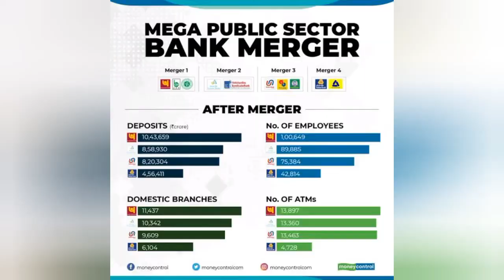महाविलयः एक अप्रैल से PNB होगा देश का दूसरा सबसे बड़ा बैंक, जानें क्या होगा आप पर असर | Coronavirus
एक अप्रैल 2020 से 10 सरकारी बैंकों का महाविलय हो जाएगा। सार्वजनिक क्षेत्र के 10 बैंकों यूनाइडेट बैंक ऑफ इंडिया, ओरियंटल बैंक ऑफ कॉमर्स, पंजाब नेशनल बैंक, सिंडीकेट बैंक, केनरा बैंक , इलाहाबाद बैंक, इंडियन बैंक, आंध्रा बैंक, कोऑपरेशन बैंक और यूनाइटेड बैंक ऑफ इंडिया का विलय होगा। विलय के बाद पंजाब नेशनल बैंक देश का दूसरा सबसे बड़ा सरकारी बैंक हो जाएगा। इस बैंक का कुल बिजनेस साइज करीब 17.94 लाख करोड़ रुपये का हो जाएगा। फिलहाल भारतीय स्टेट बैंक देश का सबसे बड़ा बैंक, जिसका कुल बिजनेस करीब 52 लाख करोड़ रुपये का है।

बता दें पिछले साल अगस्त में मोदी सरकार ने सार्वजनिक क्षेत्र के 10 बैंकों का विलय कर चार बड़े बैंक बनाने का फैसला किया था। योजना के मुताबिक यूनाइडेट बैंक ऑफ इंडिया और ओरियंटल बैंक ऑफ कॉमर्स का विलय पंजाब नेशनल बैंक में किया जाएगा। भारतीय रिजर्व बैंक (RBI) ने शनिवार को जानकारी दी है कि उसने 10 सरकारी बैंकों के विलय को मंजूरी दे दी है।

जानकारी के मुताबिक, आगामी 1 अप्रैल 2020 को इन सभी बैंकों का विलय कर दिया जाएगा. विलय के बाद अब ओरिएंटल बैंक ऑफ कॉमर्स और यूनाइटेड बैंक के ग्राहक PNB ब्रांच में सेवाएं ले सकते हैं। इसी प्रक्रार सिंडिकेट बैंक ब्रांच और केनार बैंक ब्रांच के ग्राहक किसी एक ब्रांच में जाकर सेवाएं प्राप्त कर सकते हैं। आंध्र बैंक और कॉरपोरेशन बैंक के ग्राहक यूनियन बैंक ऑफ इंडिया ब्रांच में जा सकते हैं। इलाहाबाद बैंक के ग्राहक इंडियन बैंक ब्रांच में सेवाओं के लिए जा सकते हैं। रिजर्व बैंक की शनिवार को इस संबंध में जारी प्रेस विज्ञप्ति में यह जानकारी दी गई है।

सभी शाखायें एक अप्रैल 2020 से इंडियन बैंक की शाखाओं के रूप में काम करेंगी। वहीं इलाहाबाद बैंक के खाताधारक और जमाकर्ता सभी एक अप्रैल 2020 से इंडियन बैंक के ग्राहक के तौर पर माने जाएंगे । केन्द्रीय बैंक की शनिवार को ही जारी एक अन्य विज्ञप्ति में कहा गया है कि आंध्र बैंक और कार्पोरेशन बैंक की सभी शाखायें एक अप्रैल 2020 से यूनियन बैंक आफ इंडिया के शाखा के तौर पर काम करेंगी। इसी प्रकार आंध्र बैंक और कार्पोरेशन बैंक के ग्राहक, खाताधारक और जमाकर्ता सभी यूनियन बैंक आफ इंडिया के ग्राहक के तौर पर माने
जाएंगे।

केन्द्र सरकार ने सार्वजनिक क्षेत्र के 10 बैंकों को आपस में विलय कर चार बड़े बैंक बनाने का फैसला किया था। सरकार ने देश में विश्वस्तरीय बड़े बैंक बनाने के उद्देश्य से सार्वजनिक क्षेत्र के कई बैंकों को मिलाकर बड़े बैंक बनाने का कदम उठाया है। इसी के तहत लिए गए निर्णय के बाद इलाहाबाद बैंक का विलय इंडियन बैंक में और आंध्र बैंक तथा कार्पोरेशन बैंक का विलय यूनियन बैंक आफ इंडिया में किया गया।

महाविलय से ग्राहकों पर ये होगा असर

ग्राहकों को नया अकाउंट नंबर और कस्टमर आईडी मिल सकता है। जिन ग्राहकों को नए अकाउंट नंबर या IFSC कोड मिलेंगे, उन्हें नए डिटेल्स इंश्योरंस कंपनियों, म्यूचुअल फंड, इनकम टैक्स डिपार्टमेंट, नेशनल पेंशन स्कीम (NPS) आदि में अपडेट करवाने होंगे। वहीं SIP या लोन EMI के लिए ग्राहकों को नया इंस्ट्रक्शन फॉर्म भरना पड़ सकता है।
फिक्स्ड डिपॉजिट (एफडी) या रेकरिंग डिपॉजिट पर मिलने वाले ब्याज में कोई बदलाव नहीं होगा। जिन ब्याज दरों पर व्हीकल लोन, होम लोन, पर्सनल लोन आदि लिए गए हैं, उनमें कोई बदलाव नहीं होगा। नई चेकबुक, डेबिट कार्ड और क्रेडिट कार्ड जारी हो सकता है।
कुछ शाखाएं बंद हो सकती हैं, इसलिए ग्राहकों को नई शाखाओं में जाना पड़ सकता है। विलय के बाद एंटिटी को सभी इलेक्ट्रॉनिक क्लीयरिंग सर्विस (ECS) निर्देशों और पोस्ट डेटेड चेक को क्लीयर करना होगा।

Mega merger of PSU banks comes into force from April 1, says RBI
Agencies
Bank unions want the merger plan to be delayed due to the coronavirus lockdown
Banking services across the country are impacted due to the effect of COVID-19 as a near shut down is being observed across the country

Notwithstanding the 21-day coronavirus lockdown, the Reserve Bank of India (RBI) has decided to go ahead with the merger plan of ten state-run banks into four larger bank from April 1. The apex bank has issued four separate releases announcing that the branches of merging banks will operate as of the banks in which these have been amalgamated from next month.
RBI's statement comes after Finance Minister Nirmala Sitharaman's clarification on Thursday that the mega bank consolidation plan was very much on track and would take effect from April 1.